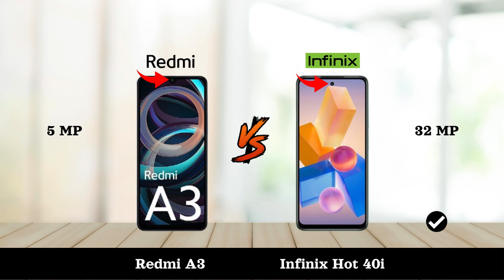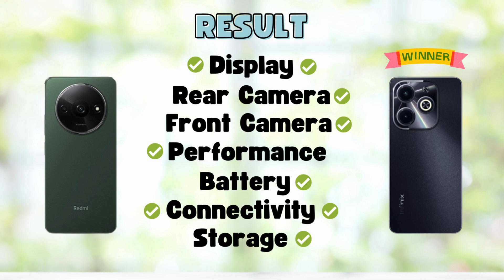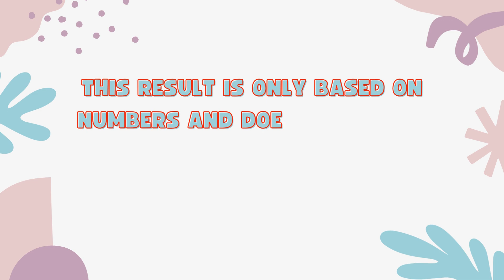Redmi A3 Vs Infinix Hot 40i - Full Comparison 2024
In this video, we'll compare two Smartphones Redmi A3 Vs Infinix Hot 40i.